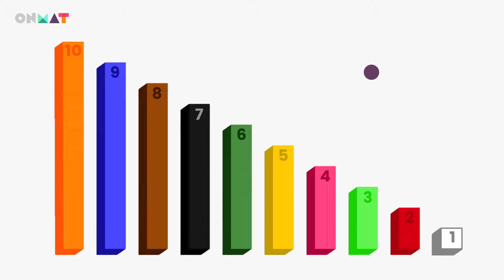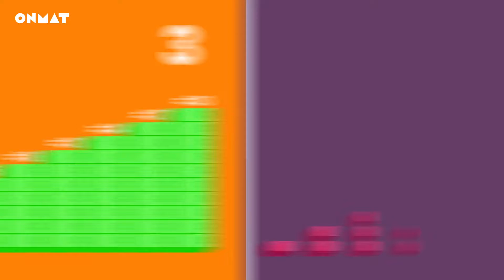Els múltiples i els divisors a Secundària - Vídeos de matemàtiques 1r ESO / ONMAT 1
Aquest vídeo és una introducció als múltiples i els divisors per a alumnes de 1r d'ESO.
Forma part de l'Step "Els múltiples i els divisors" de 1r d'ESO del programa de matemàtiques ONMAT.

ONMAT és un programa de matemàtiques per a l'etapa d'Educació Secundaria Obligatòria, la finalitat del qual és que l'alumne desenvolupi de manera autònoma el seu itinerari d'aprenentatge. Té l'objectiu de fomentar la motivació i l'adquisició del pensament matemàtic i posa la tecnologia al servei de la pedagogia per facilitar tant l'aprenentatge de l'alumne com la tasca docent.
Descobreix com pot ajudar-te ONMAT en la teva tasca i visita el vídeo tour per conèixer la nostra plataforma